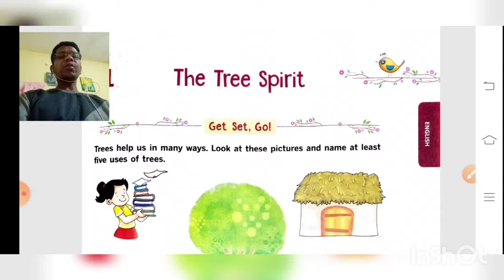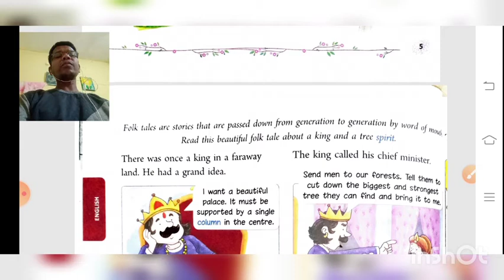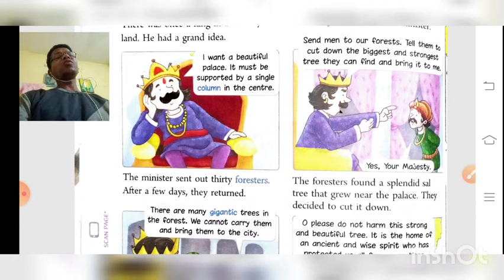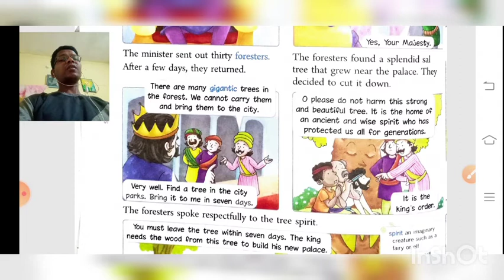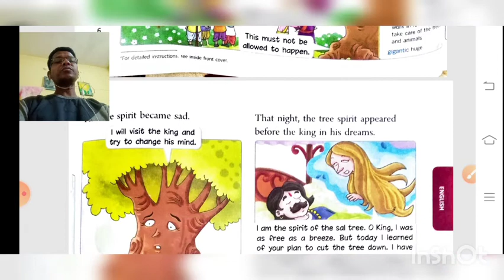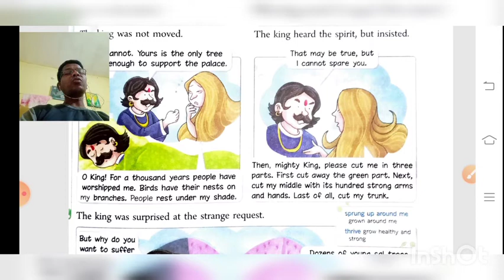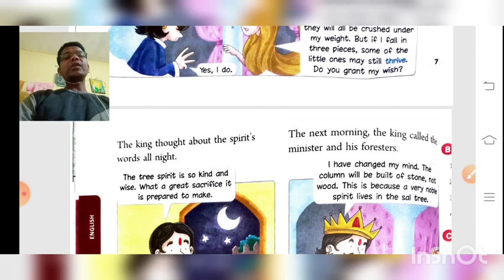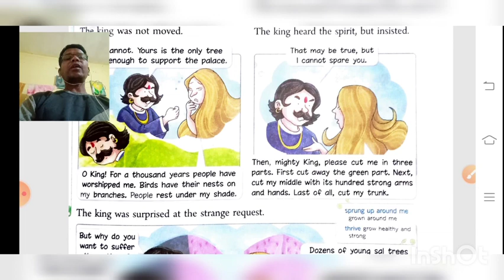Class-4th/English/Ch.1/The Tree Spirit